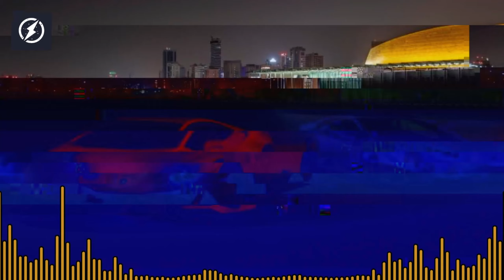Other New Remix by Bruno Magic Records ♫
😎 SOUND MASTERING Deep Dolby Surround
                               Universe Records Studio By Bruno Nation 2021
Please use a headphone with bass the sound quality is best for your ears. Thank you.

The BEST Trap, Bass Boosted, Car Music, Future Bass, Dubstep EDM and more. If you want a quality variety of music and not just one genre, you're in the right place! My goal is and always will be to find and Produce all the best music for you guys so you don't have to.

So sit back, put on your headphones, and enter the music!
Thank you ! DJ Bruno BB

Most of my publications are duplication protection which means they are copy protected! © ®

All remixes they I make myself are reserved because they do not allow commercial use 2021 @ Copyright